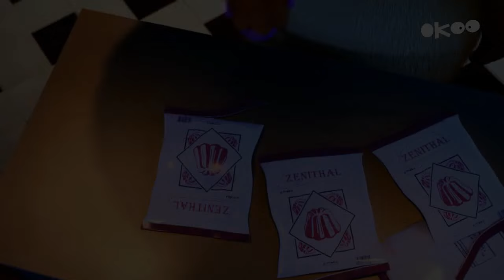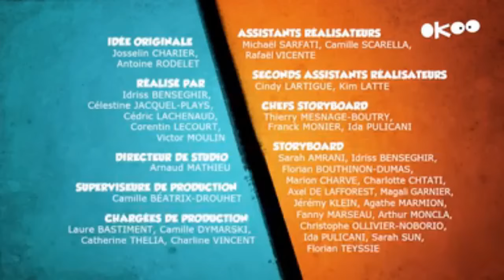Grizzy and the lemmings Foodie Phantoms world tour season 3